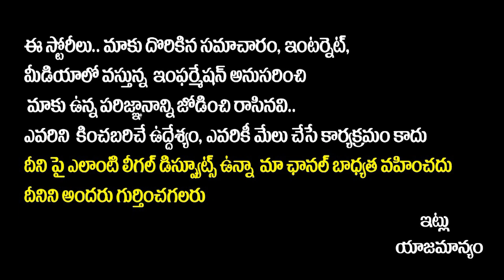Hero Venkatesh Daughter Sensational Comments On Samantha Post || Samantha Naga Chaitanya Divorce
Hero Venkatesh Daughter Sensational Comments On Samantha Post || Samantha Naga Chaitanya Divorce || SocialPostTv

Hello Friends,